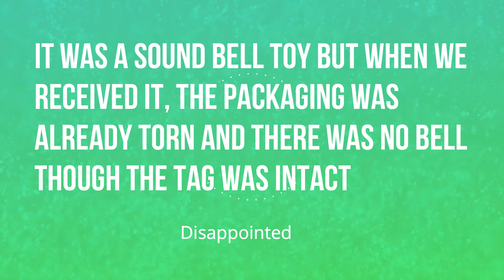American Bully Baby Bruno Playing with new Rubber Chew Bone Toy from Amazon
Pet Food Grade Rubber Chew and Sound Bell Toy for Small Dogs and Puppies, Dumbbell, Multicolor